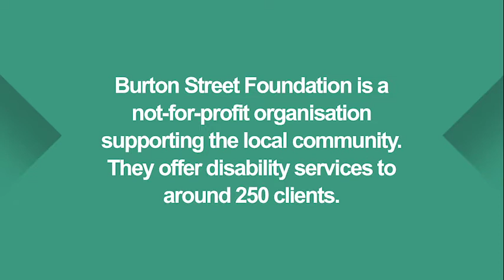Humans of Covid: Sheffield Stories - Daniel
Humans of Covid: Sheffield Stories is a series of short films, capturing stories from people across Sheffield.  We talk to people from all walks of life and ages, to find out how they coped during the pandemic in their own words.

If you have a story you’d like to share, please get in touch with us at and send a brief overview of why you’d like to be included in this project.